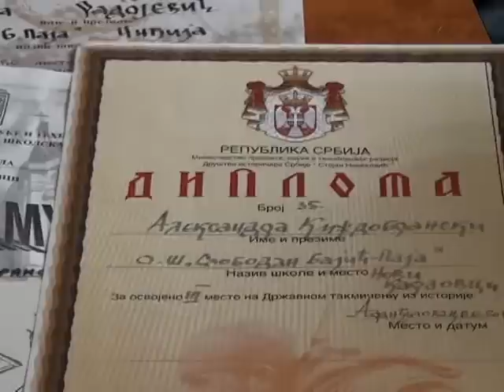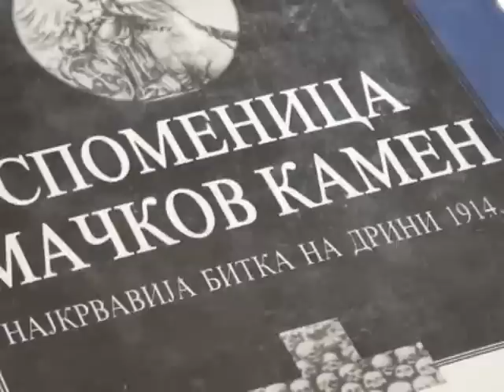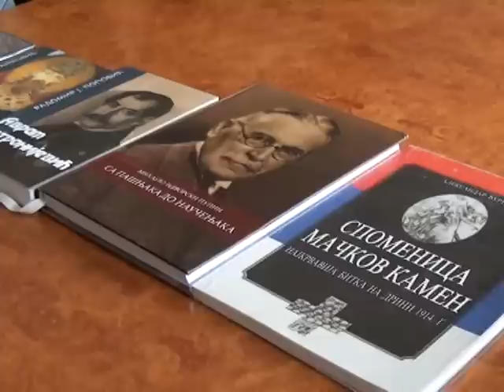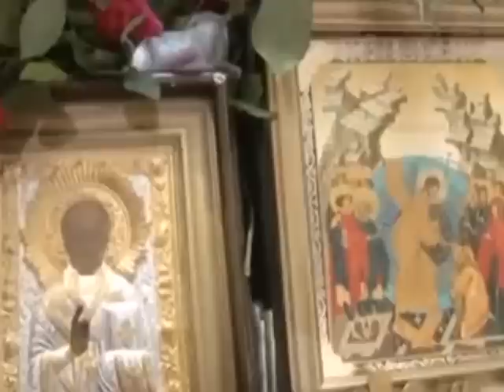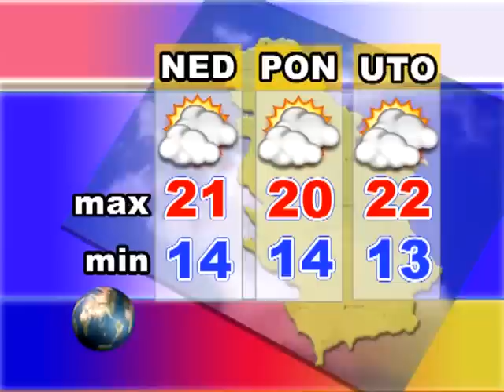Srem danas 22.05